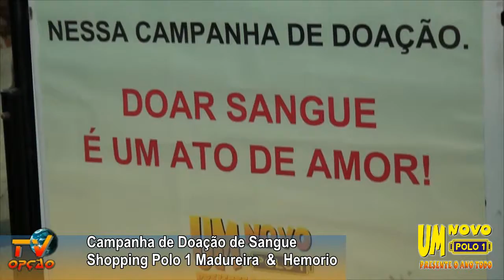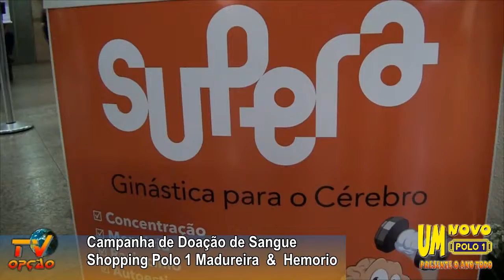DOAÇÃO DE SANGUE NO SHOPPING POLO 1 - MADUREIRA com HEMORIO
Participação Curso Supera e Drogaria Galante
Com  Drº José Candido Gonçalves e Gilson Lugão representando o Shopping Polo 1